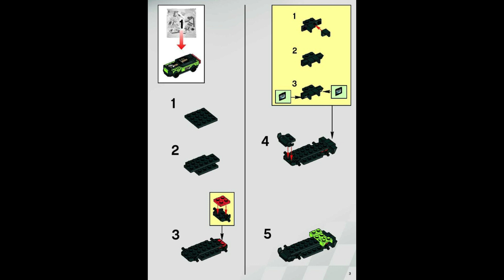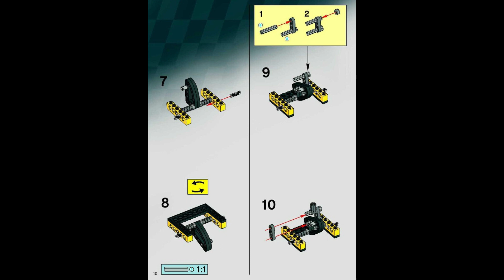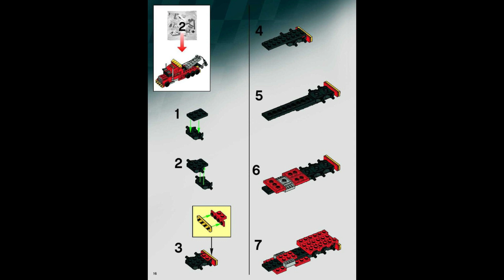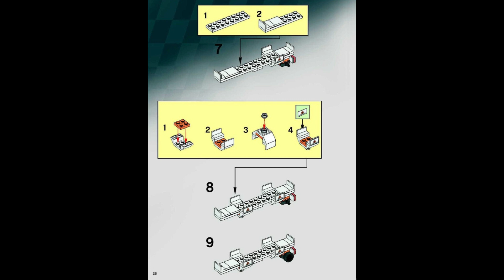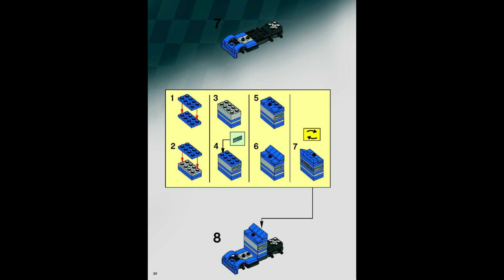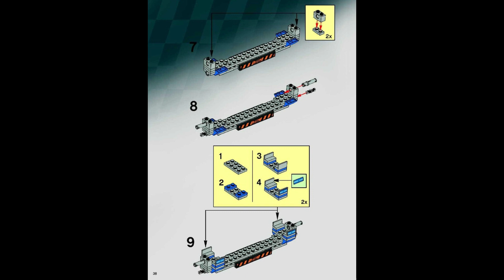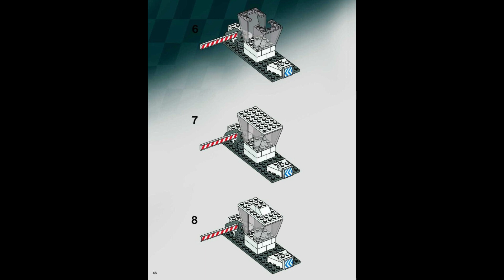8147 Instrucciones para LEGO Bullet Run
8147 Instrucciones para LEGO Bullet Run